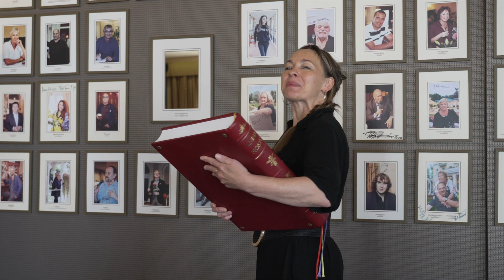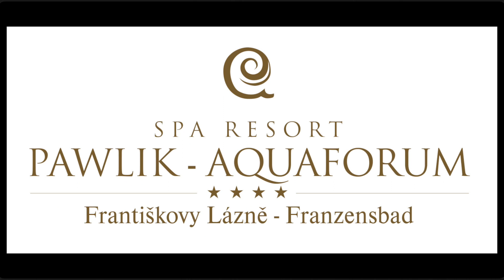Spa Resort Pawlik-Aquaforum a VIP osobnosti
Jeden františkolázeňský hotel a kolik toho zažil... od pobytu Ferdinanda
d´Este, švédského krále Gustava V. , Lídu Baarovou až po současné osobnosti, které na tuto předválečnou tradici s lehkostí navázali, herce, moderátory, lékaře, hudebníky až po hlavu státu.